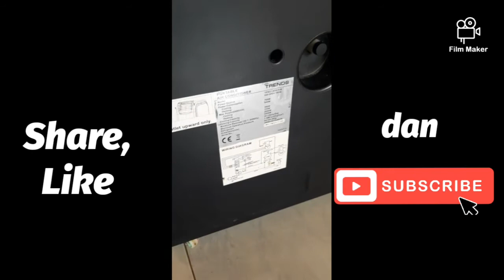AC Portable 3/4 Pk, Trends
AC Portable 3/4 pk
merk Trends